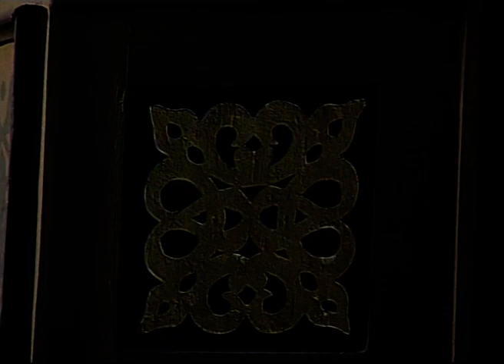Medet Ya Sahibel Meydan - Yunus Balcıoğlu - Müziksiz İlahi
Medet Ya Sahibel Meydan
Medet Ya Tabib-El Gulub

Bir garipsin şu dünyada
Gülme gülme ağla gönül
Derdin dahi çoktur senin

İşin gücün sevkü sefa
Dünya kime kılmış kime vefa
Hani Muhammed Mustafa

Ebubekir Sıddık Veli
Oldur Peygamberin yari
Hani Ömer Osman Ali

Onlar cihana geldiler
Hem gittiler ağladılar
Gülmediler gülme gülme
Ağla gönül

Bir gün ola ecel gele
Kullar kulluğunda kala
Cümle alem toprak ola

Aman Ya Kerim Allah

Aşık Yunus söyler sözü
Yaşlar akar iki gözün
Eğer yakın eğer güzün